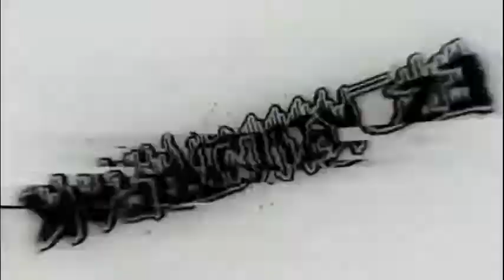First MW Montage (Watch Until End😂)